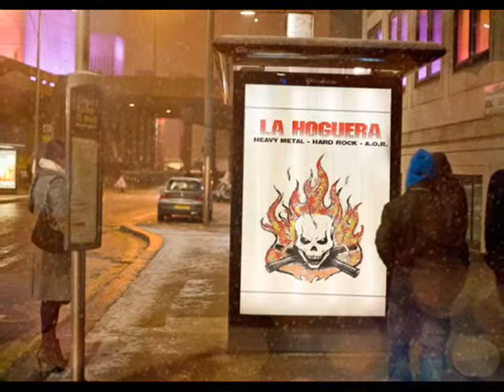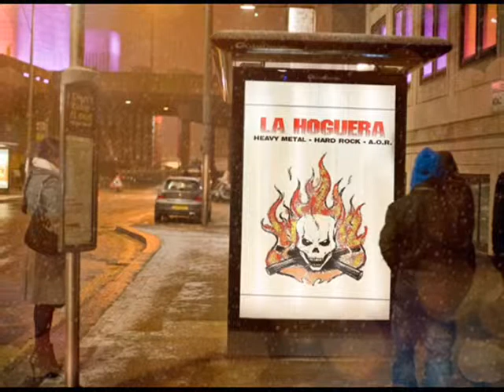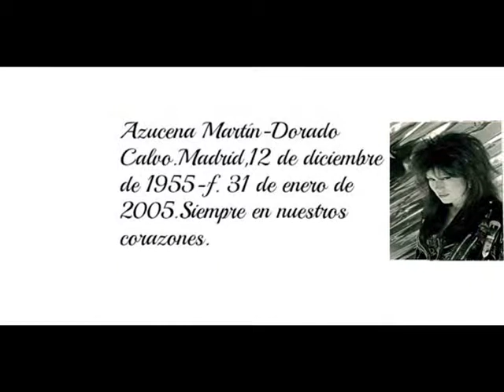CANAL BLUES Emisión radiofonica´´La Hoguera Onda Diamante´´.98.4 f.m.Madrid.27.1.2014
Canal Blues sono con el tema´´Ya no hay vuelta atras´´en versión completa aunque aqui este solo un extracto.Sorpresivamente el locutor Carlos Treviño relata que el guitarrista del grupo se ha encargado de divulgar y animar por facebook a que se homenaje a la cantante Azucena Dorado en el noveno aniversario de su fallecimiento.Se puede escuchar la emisión en directo todos los lunes de 22.30 a 23.30 horas en la 98.4 de la f.m. de Canillejas,Madrid y por internet pinchando Murcia,enero 2014